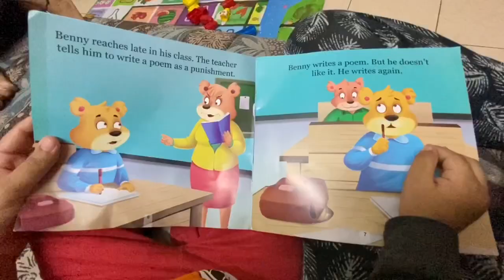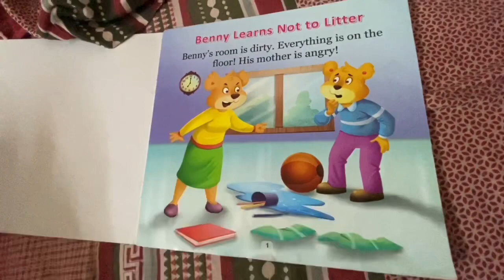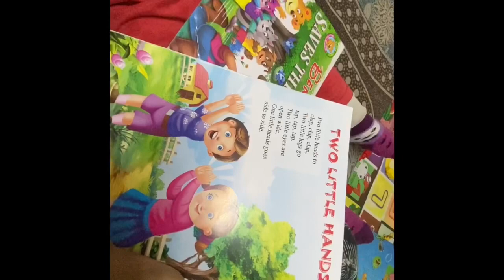बच्चों को English बोलना कैसे सिखाएँ| How To Teach Toddlers To Speak English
Heres my new video on बच्चों को English बोलना कैसे सिखाएँ| How To Teach Toddlers To Speak English.. There are many queries like when to start teaching english to kids and and how to start teaching english..all these queries are answered here
you can start teaching very simple english words and then go to next steps for short sentences in english

BOOKS & EDUCATIONAL TOYS FOR 3-4 YEAR OLDS

1: OPPOSITE PUZZLE

2: ALPHABET PUZZLE

3: ART& CRAFT BOOK

4: 1st ACTIVITY BOOK
Good Manners

BOOKS & MATERIALS FOR FOR 2-3 YEAR OLD

1; Flash Cards

Capital alphabets

Wild animals
Animals and babies
Body Parts
Small alphabets

2: Board books

3: ABC Colouring book

4: ALPHABET PUZZLE

5: MAGNETIC ALPHANUMERIC BOARD

6: STORY BOOKS

1st READING BAG

7: BUILDING BLOCKS

8: WHITE BOARD

9: SHAPE SORTER

My channel A to Z For Mums always shares those products which we have used for our kids or only if we trust the brands. Its completely your wish to buy from these links

WATCH FULL PLAYLIST OF TEACH WITH ME